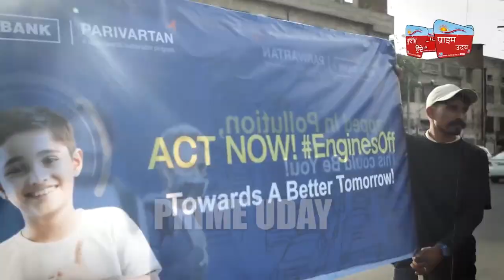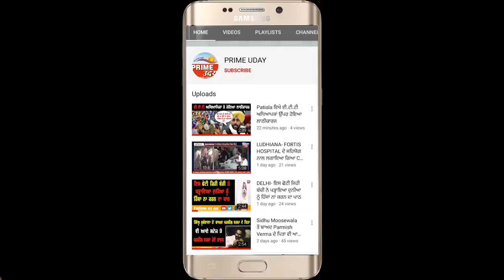HDFC ਬੈਂਕ ਵੱਲੋਂ ਵਾਤਾਵਰਨ ਨੂੰ ਸਾਫ ਸੁਥਰਾ ਰੱਖਣ ਲਈ ਚਲਾਈ ਗਈ ਮੁਹਿੰਮ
ਨੁੱਕੜ ਨਾਟਕ ਜਰੀਏ ਨੌਜਵਾਨ ਮੁੰਡੇ ਕੁੜੀਆਂ ਨੇ ਲੋਕਾਂ ਨੂੰ ਕੀਤਾ ਜਾਗਰੂਕ !